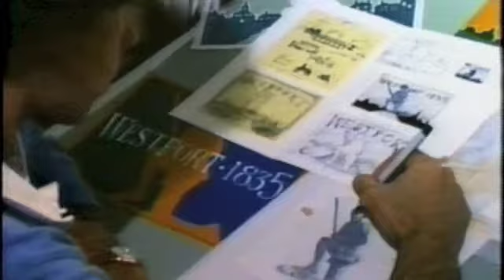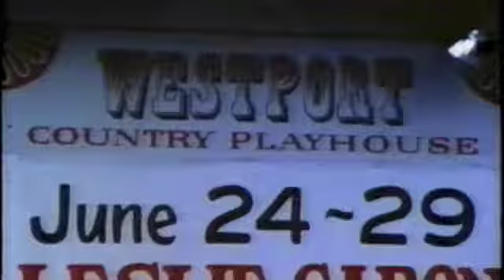The Arts in Westport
The  Westport Arts Advisory Committee's 20th Anniversary presents this excerpt from the 1985 video "The Wonderful World of Westport", by Jacoby/Storm Productions